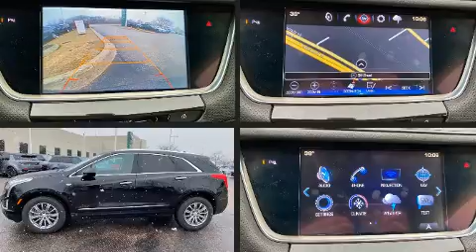2017 Cadillac XT5 Luxury in Northfield, IL 60093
Land Rover Northfield
670 Frontage Road

Familiarize yourself with the 2017 CADILLAC XT5. With fewer than 35,000 miles on the odometer, this 4 door sport utility vehicle prioritizes comfort, safety and convenience. Under the hood you'll find a 6 cylinder engine with more than 300 horsepower, and for added security, dynamic Stability Control supplements the drivetrain. A wealth of standard features means that you no longer have to sacrifice. Like all wheel drive, power front seats, automatic dimming door mirrors, heated seats, tilt steering wheel, a power liftgate, power windows, and a blind spot monitoring system. For drivers who enjoy the natural environment, a power moon roof allows an infusion of fresh air. In the event of a rollover collision, side curtain airbags provide additional protection for outboard seated passengers. It also arrives with a Carfax history report, indicating just one previous owner. Our sales reps are extremely helpful & knowledgeable. We'd be happy to answer any questions that you may have. Stop by our dealership or give us a call for more information.